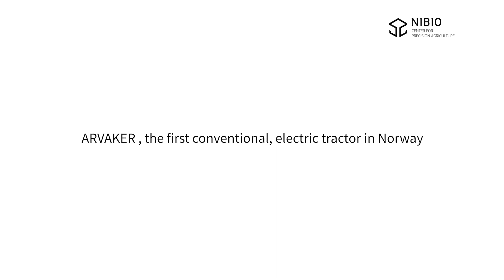NIBIO - Electric tractor field work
ARVAKER, the first conventional, full electric tractor in Norway has arrived at Apelsvoll in January 2019. The tractor has a gross weight of about 2 tonnes (4500lbs), delivers up to 50 electric horsepower and has a PTO delivering 540RPM. The rear lifting arms can lift up to 450kg (1000lbs). The tractor is equipped with 2-4 transmission with an additional electric reverser (H/L, 1-4 +R), and is capable of a top speed of 32km/h (20mph).
The tractor is manufactured by Solectrac LLC in California.